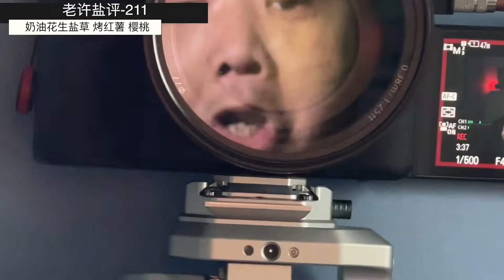老许盐评211 恰逢君奶油花生烟草极野烤红薯樱桃评测BY亿拜老许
恰逢君其实就是APPOLO的一个王牌口味。有劲，便宜，性价比高。 极野系列就是典型的口味油，好抽，劲不明显。